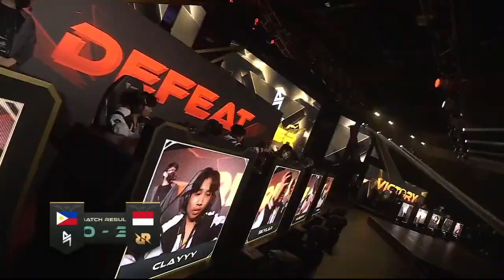BLACKLIST VS RRQ GAME 3 ║M3 PLAYOFFS║MOBILE LEGENDS BANG BANG║3-0!!!